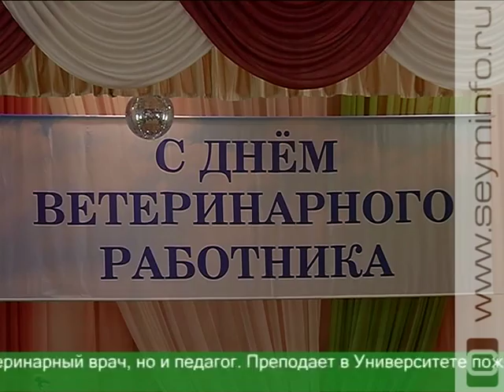У курских ветеринаров - профессиональный праздник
Они заботятся о здоровье тех, кого мы приручили, и пристально следят за качеством сельскохозяйственной продукции. Ветеринарные работники на этой неделе отметили профессиональный праздник. Лучшие из лучших собрались в актовом зале сельхозакадемии. Получили заслуженные награды и приняли теплые поздравления.